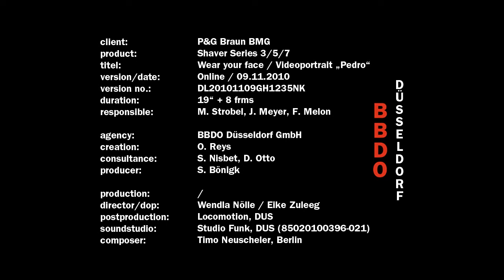Braun Shaver Commercial with Pedro Perestrello